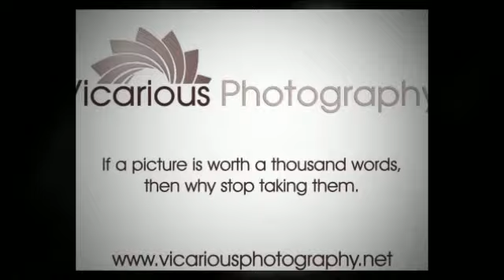Keila and Carlos